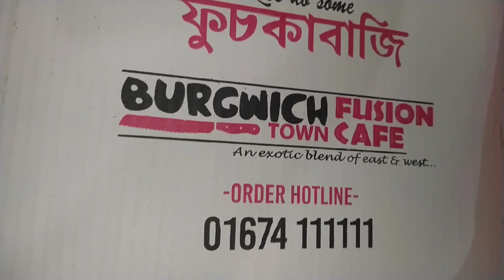চট্টগ্রাম এর সেরা ফুচকা | BEST FUCHKA IN Chattogram | আজকের vlog(11)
চট্টগ্রাম এর সেরা ফুচকা | BEST FUCHKA IN Chattogram |

যারা আমার চ্যানেল এ আসছেন 😍 তাদের অনেক অনেক শুভেচ্ছা আমার পক্ষ থেকে 🍟আর

tnx🤗4watching